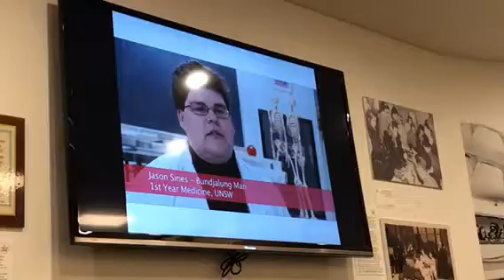Alte Zagen meeting Jan 2018